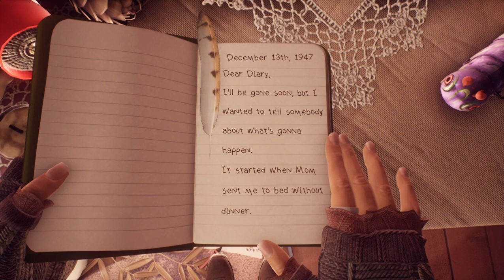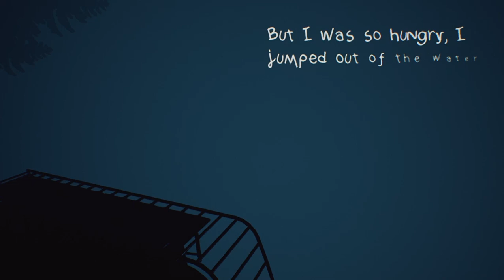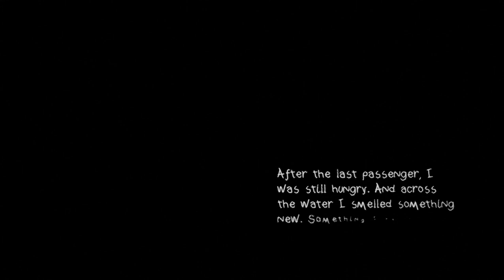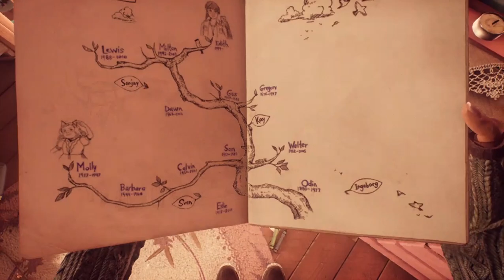What Remains of Edith Finch | الطفلة التي قتلها الأكل Molly Finch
It all started the day mom sent me to bed without dinner.
— Excerpt from Molly's diary.
 مولي فينش هي الابنة الأولى لسفين وإيدي. هي أول شخص نتعرف على قصته من خلال إديث فينش
 في 13 ديسمبر 1947 ، أرسلتها والدتها مولي إلى الفراش دون عشاء ، فقررت الطفلة الصغيرة أن تأكل عدّة مواد غير القابلة للأكل حتى توفيت في سريرها بعد يومين من عيد ميلادها العاشر.